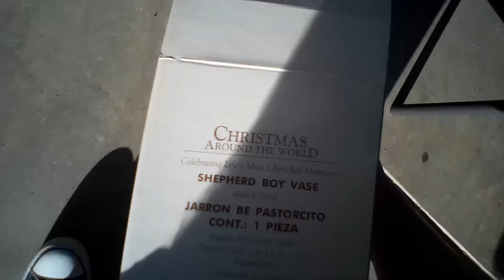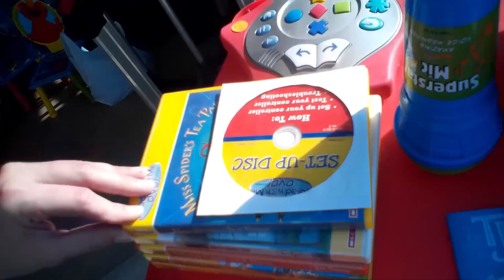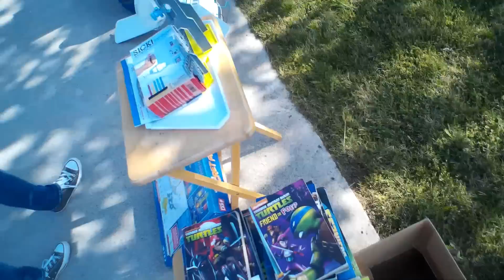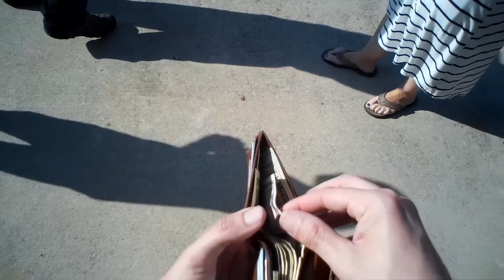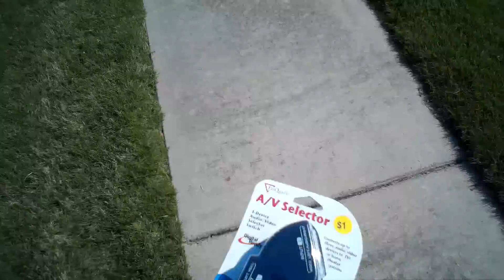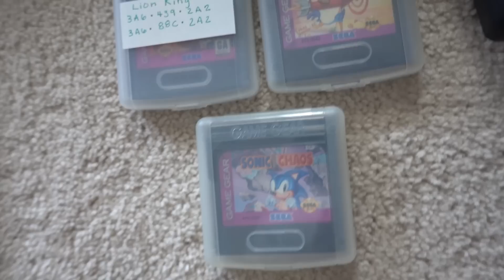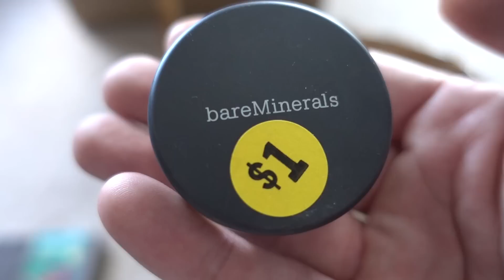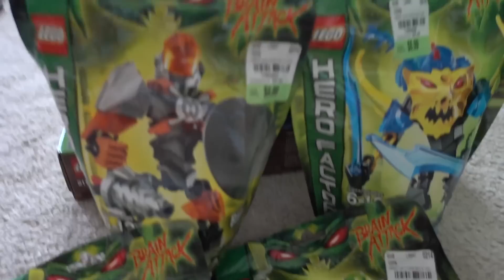Undercover Yard Sale Haul 4-29-2017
Hey guys.  Didn't get out to the sales last week, it rained hard here and no one was hosting.  But Tink and I went out Saturday, and this is the stuff we found.

The Bare Minerals makeup sold for $90 shipped.  This was for the squeeze bottles and shampoo only.  I still have the Bare Minerals powder and Prime Time tubes to sell.  Shouldn't take long.

I've sold a lot of the leftover SNES game lot from the end of the video.  Starting to get my storage room back under control finally.

The Camera:
iVUE Horizon Pro Glasses
SONY RX 100 IV

St. Jude Children's Research Hospital

► Send Me a Bitcoin Tip
I don't know why you would, but incase you want to:
14xfQYXA9RX3bkSYnGrgCmZDYvwyE9hZqf